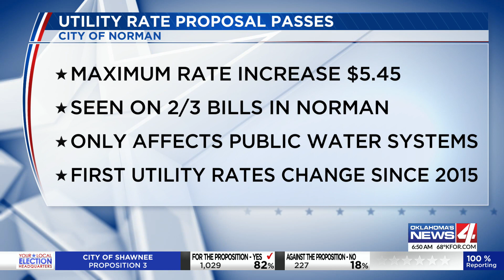Norman voters approve of water rate change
Norman voters approved a proposition that would increase the water rate